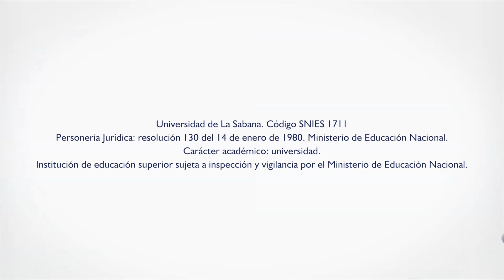Testimonio Beca Colfuturo – Erika Diagama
Erika Diagama, estudiante de Psicología da su testimonio sobre obtener la Beca Colfuturo que le permitirá cursar una maestría en Psicologia Clinica e Promozione della Salute: Persona, Relazioni Familiari e di Comunità en la Università Cattolica del Sacro Cuore en Milán